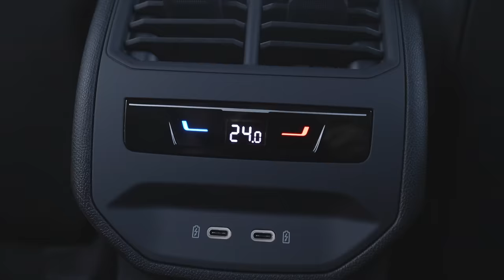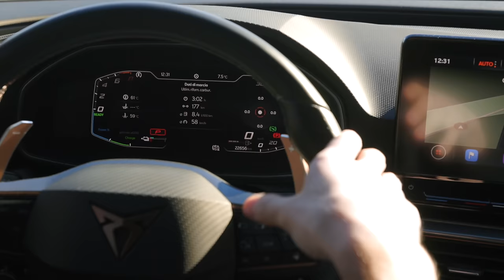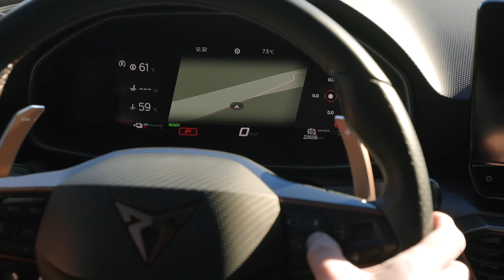CUPRA Leon: mettiamo alla prova la combo termico elettrico dopo le MODIFICHE